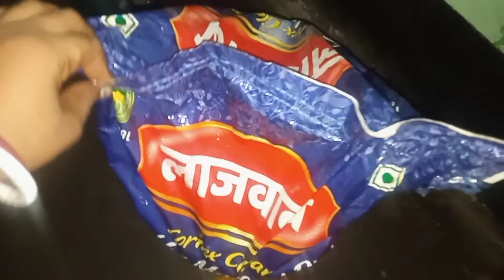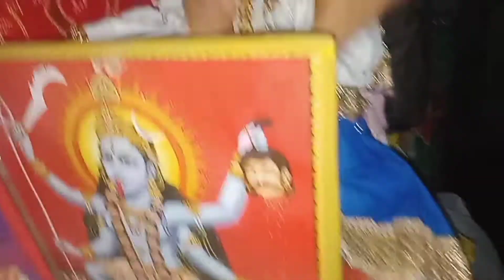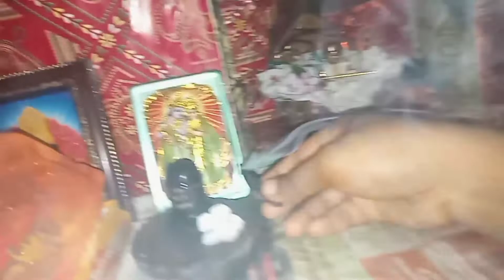ঘরের চাল শেষ। মাস কাবারি বাজারও করতে পারলাম না। এই মাসে কিভাবে সংসার চালাবো বুঝতে পারছিনা।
আমি স্বপ্না তোমাদের ঘরের মেয়ে। আমি আমার প্রতিদিনের নিত্য কাজকর্ম তোমাদের সঙ্গে শেয়ার করে থাকি। ঘরের চাল শেষ ।মুদিখানা বাজানো করা হলো না। এই মাসে কিভাবে সংসার চালাবো বুঝতে পারছি না।